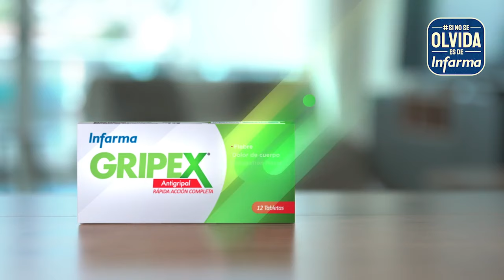Si no se olvida, es de Infarma (Gripex)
Olvidar los buenos anuncios es como tratar de olvidar cómo respirar, ¿recordás este u otros anuncios de Infarma?⏯️📺📻SiNoSeOlvidaEsDeInfarma